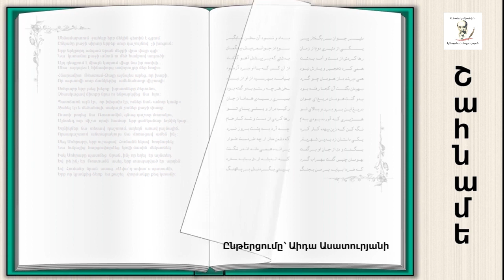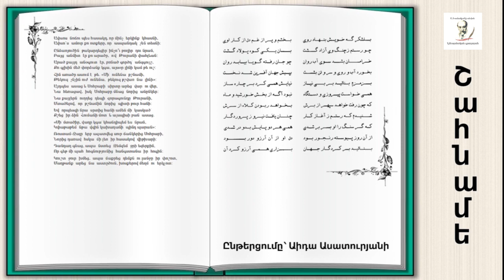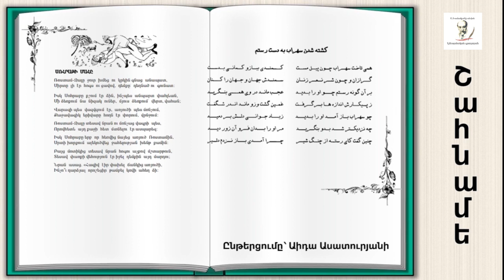Ֆիրդուսի. «Շահ Նամե» /4 մաս/ Ընթերցումը՝ Աիդա Ասատուրյանի /Ferdowsi - Shah-nameh /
Ավ. Իսահակյանի անվան Կենտրոնական գրադարանի հասարակայնության հետ կապերի և միջոցառումների բաժինը ներկայացնում է.
Իրանական ազգային վիպերգություն
/հատված/
Ընթերցումը՝ Աիդա Ասատուրյանի